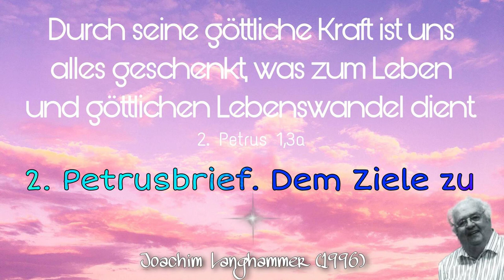1. Der Wandel in der Heiligung. Die Grundbedingung auf das Kommen des HERRN -Joachim Langhammer 1996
2. Petrusbrief. Dem Ziele zu 1/4
Sprecher: Joachim Langhammer
Kategorie: Bibelauslegung
Bibelstelle: 2.Petrus 1,1-15
Gehalten: 1996

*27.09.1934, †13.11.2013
Joachim Langhammer wurde 1934 in Schlesien geboren und kam als Flüchtling nach Deutschland. Mit 24 Jahren erlebte er eine entscheidende persönliche Hinwendung zu Jsensus Christus und studierte anschließend an zwei theologischen Seminaren in der Schweiz und in Deutschland. Er arbeitete als hauptamtlicher Mitarbeiter und Evangelist bei Großevangelisationen mit und war sechzehn Jahre im Gemeindedienst der FeG im Dillkreis, im Ruhrgebiet und in Bad Salzuflen tätig.

1980 folgte er dem Ruf zum vollzeitlichen Evangelisten und gründete zusammen mit seiner Frau Christa und weiteren verantwortlichen Brüdern das Missionswerk „Evangeliums-Mission e.V.“ In diesem Dienst reiste er weltweit und prägte durch Predigten, seine Zeitschriften, Kassetten und seine Bücher unzählige Menschen. Diese erschienen zum Teil in vielen verschiedenen Sprachen und werden in 26 Länder versandt. So erreichte er weltweit Menschen mit dem Evangelium von Jesus Christus und konnte für sie zum Segen werden.

Seine zweite große Leidenschaft war, Studienreisen ins Heilige Land durchzuführen, mit einem Zweig des Werkes, den „Beth-El-Israelreisen“. Über 150 mal hat er das Land der Bibel besucht.

In all der Zeit war er eng mit vielen Gemeinden verbunden und diente ihnen mit Bibelwochen, Evangelisationen, Konferenzen und Freizeiten.

Joachim Langhammer war Vater von zwei Söhnen und Großvater von drei Enkeln.